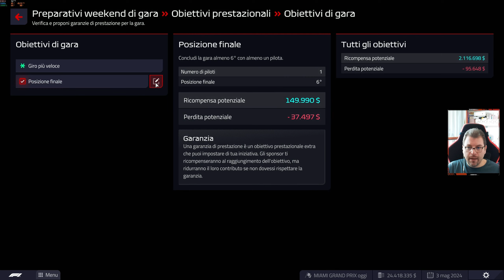F1 Manager 22 #52 | GP Miami | Vittoria sfumata ! | Gameplay ITA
Ciao Ragazzi ! Continua la nostra avventura su f1manager22 !

Indice:
0:00 Intro
08:28 Prove Libere 1
18:00 Prove Libere 2
27:04 Prove Libere 3
32:55 Qualifica 1
37:09 Qualifica 2
41:13 Qualifica 3
47:45 Strategia gara
51:22 Gara

Gli abbonati al canale 💚:
SfelixSpyrs
GoGames_HF
Alessandro Di Franco

🔸 PC
Scheda Madre
Dissipatore CPU
Scheda Video: MSI 1080ti
4x SSD